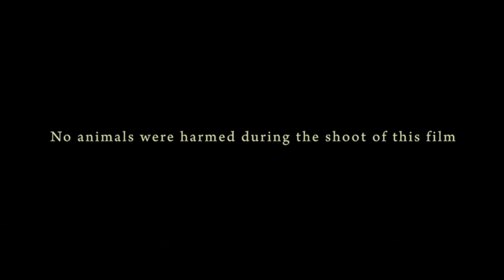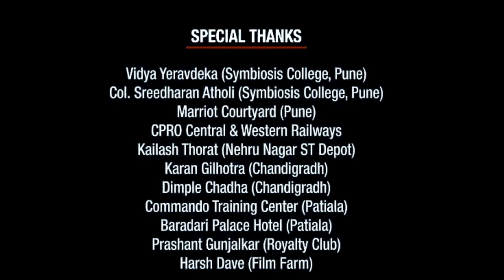Kalki 2898 AD Full Movie In Hindi Dubbed | Prabhas | Amitabh Bachchan | Deepika | Review & Facts